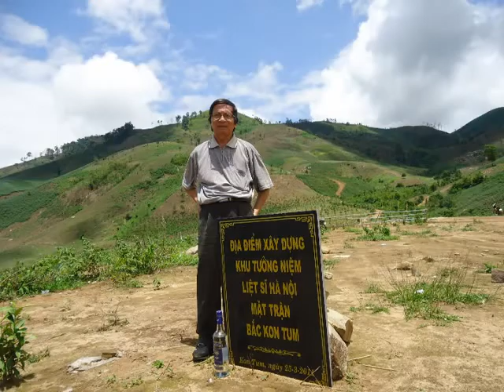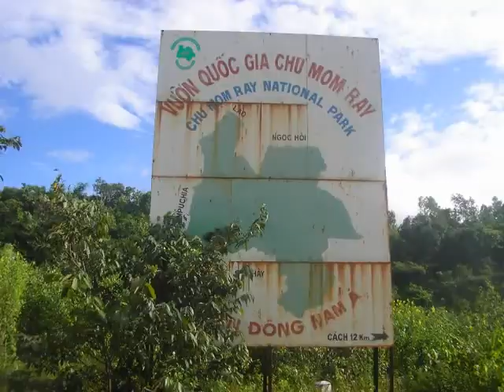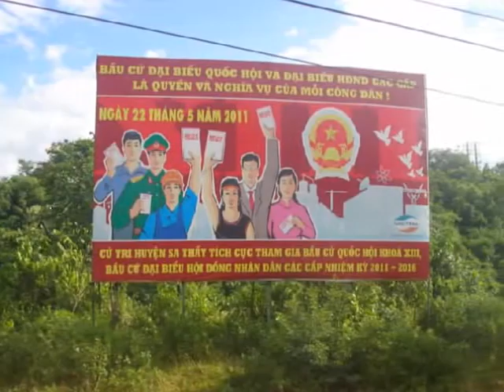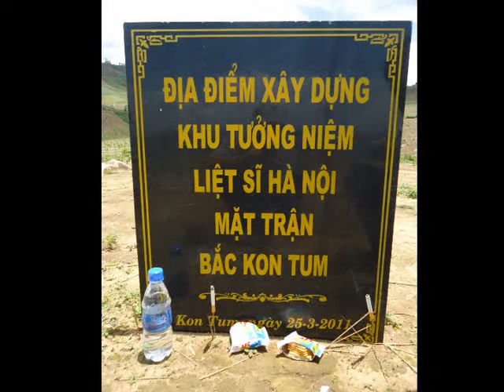Chư Takara nhớ Hà Nội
Sau 41 năm các đồng Chí đã hy sinh tại Chư TanKra mới được quy tập và đưa về quê hương đât tổ.
Miền đất bắc Tây Nguyên KonTum này vẫn luôn nhớ mãi chiến công của các đồng chí.